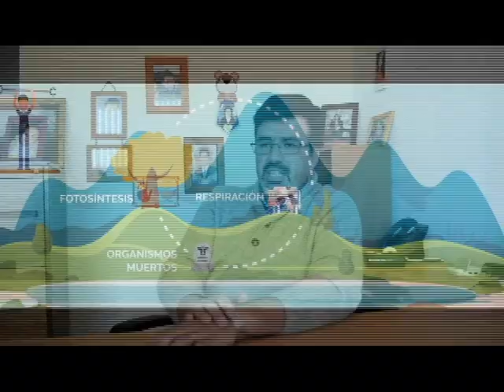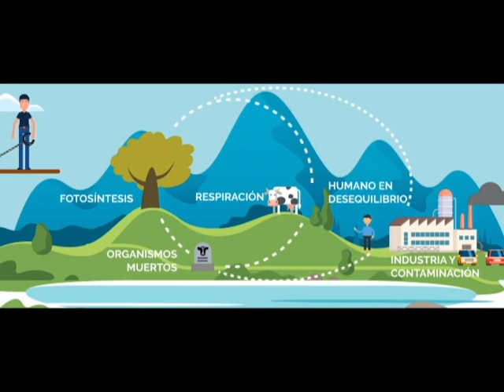Entrevista Dr. Manuel Bravo Mercado, sobre el ciclo del carbono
El Dr. Manuel Bravo, del Instituto de Química de la PUCV, explica el ciclo del carbono y la interacción del humano en el medio ambiente.